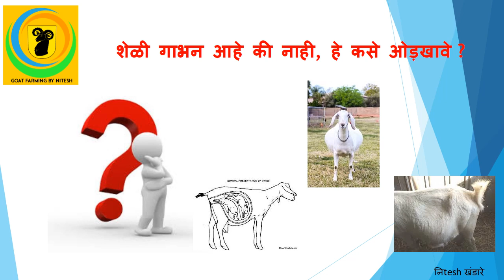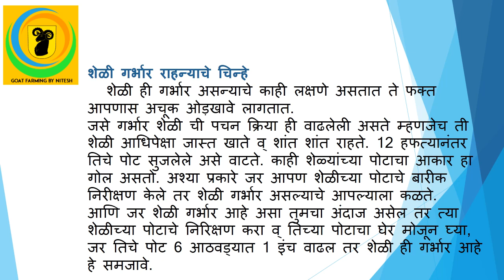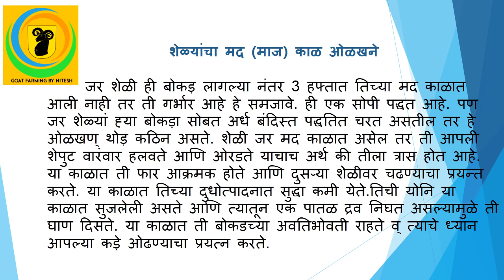Goat Farming..शेळी गाभण आहे हे कसे ओळखावे।। गाभन बकरी कैसे पहचाने।।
शेळ्या जर गर्भार असेल तर ती काही चिन्हे दाखवते. पण ती चिन्हे शोधण्यासाठी अनुभव व् प्रशिक्षणाची गरज असते."गर्भवती शेळी शोधणे सोपे नाही आहे. शेळी ही गर्भार आहे हे जाणून घेण्यासाठी आपण आपल्या पशुवैद्यवर अवलंबून राहतो. पण जर आपण स्वतः जर शेळी गर्भार आहे हे ओड़खले तर आपण योग्य नियोजन करू शकतो.